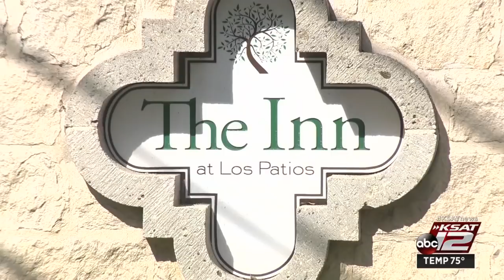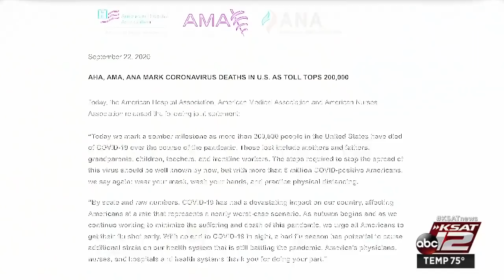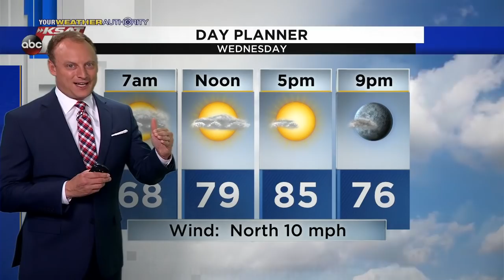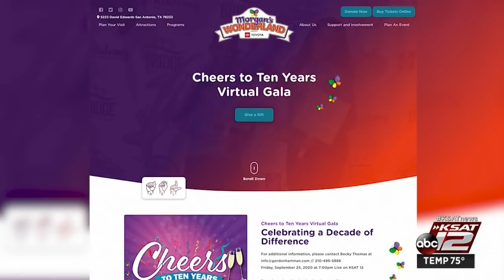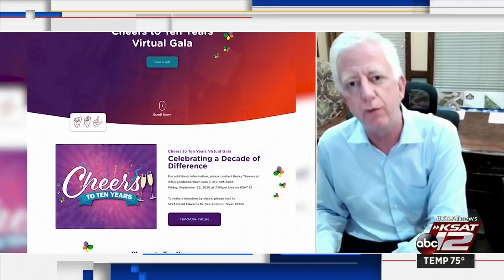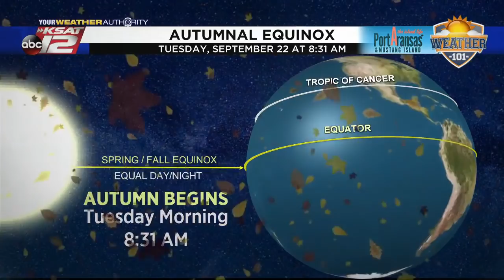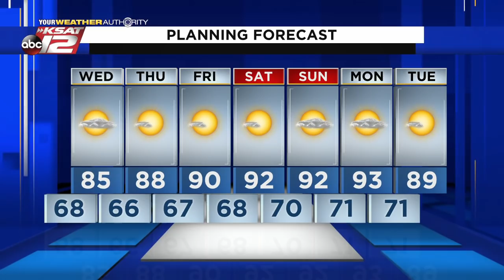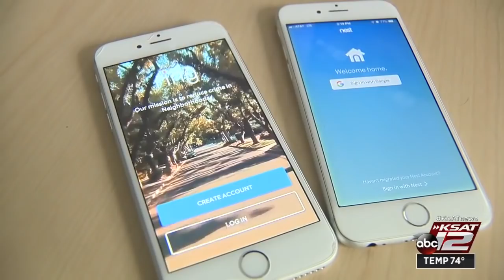KSAT 12 News Nightbeat : Sep 22, 2020